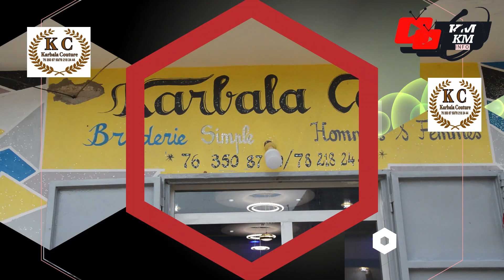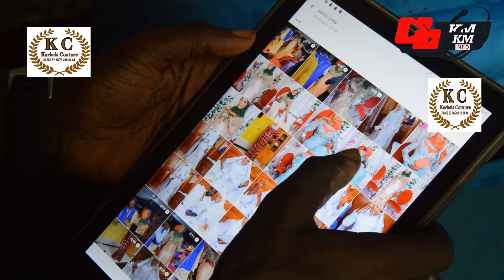WADIAL MAGAL 2023 13 EDITION D MAFATIHOUL DJINAN TOUBA K M